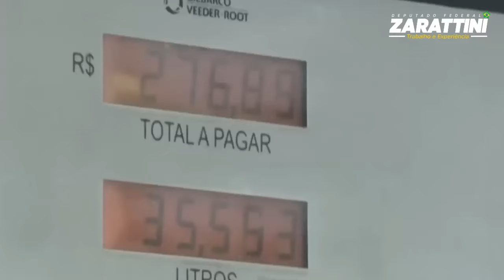Lula consegue reduzir o aumento dos combustíveis